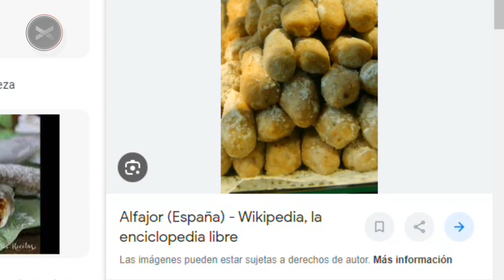¿Cuál es el mejor alfajor? | El Catador de Alfajores